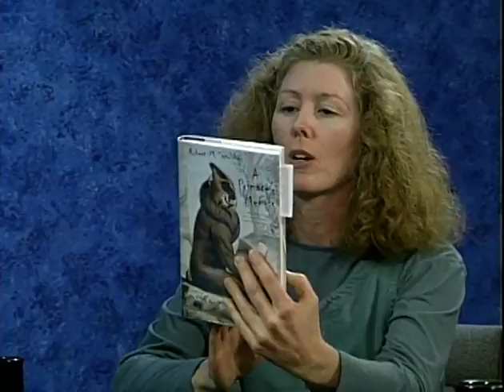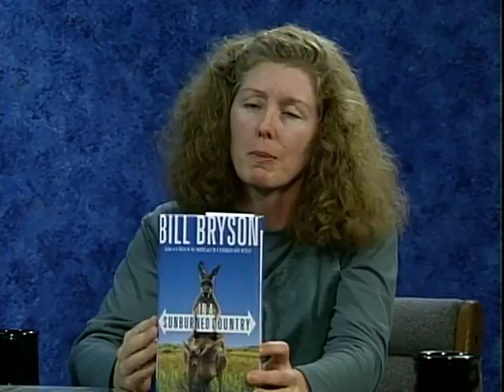A discussion of current published non-fiction books